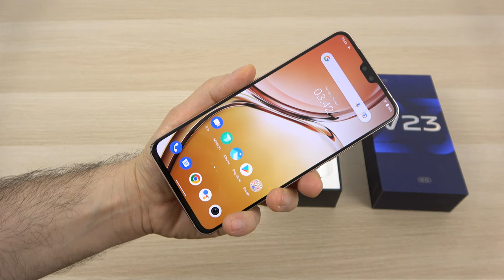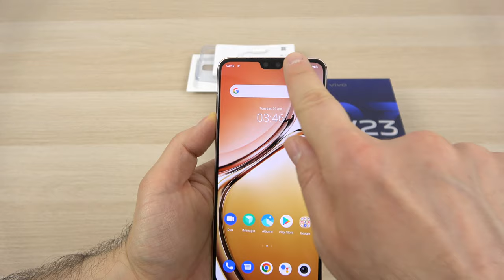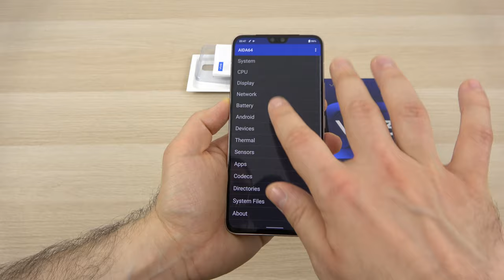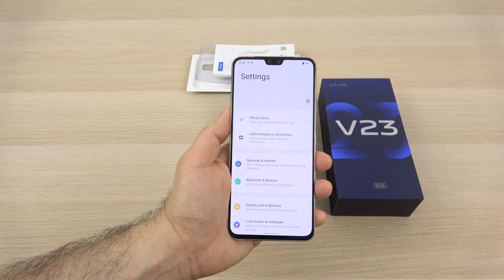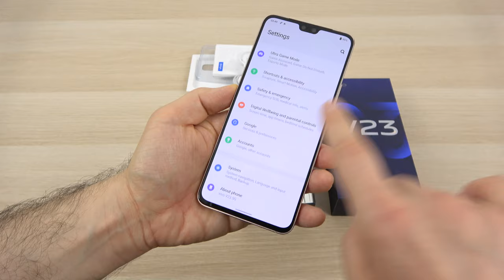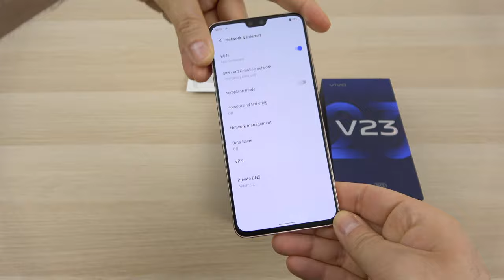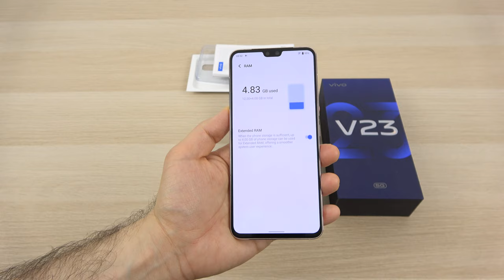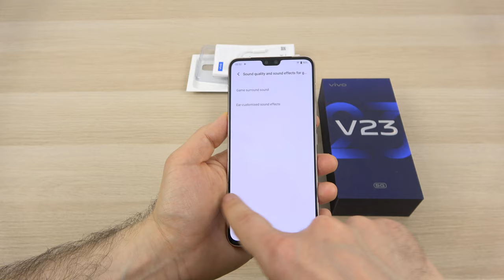vivo V23 5G Unboxing în Română (Telefonul care îşi schimbă culoarea/ Selfie Phone 50 Megapixeli)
👁️ UNBOXING PE SITE: curând

Mobilissimo.ro vă prezintă un unboxing pentru telefonul vivo V23 5G, un selfie phone cu camera frontală duala, cu senzor de 50 MP alături de unul ultrawide de 8 MP. Are un spate cameleonic, care îşi schimbă culoarea la lumina UV şi un ecran AMOLED de 6.44 inch protejat de sticlă Schott. Vine cu procesor MediaTek Dimensity 920 de 6 nm, 12 GB RAM şi 256 GB stocare. Bateria de 4200 mAh se încarcă la 44W, iar telefonul aduce şi căşti la pachet, încărcător de 44W şi are o cameră tripla în spate cu senzor de 64 MP, 8 MP ultrawide şi 2 MP Macro. Filmează în 4K cu camera frontală şi selfie, are 2 blitzuri LED puternice în faţă şi aduce şi suport 5G şi cititor de amprente în ecran. Rulează Android 12 cu FunTouch OS 12 aplicat peste. Avem o cutie specială pentru presă cu dulciuri înăuntru, invitaţie Selfie Museum şi o lanternă UV. Telefonul costă 2999 lei la eMAG.

Chapters:
0:00 Intro

vivo V23 5G Unboxing în Limba Română